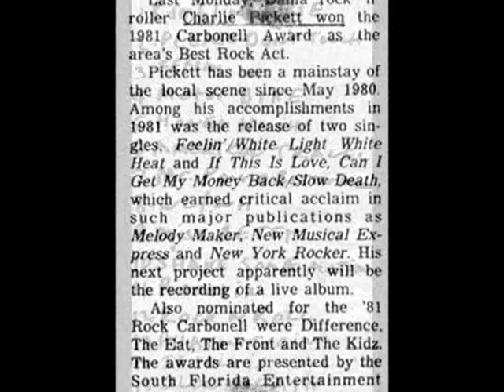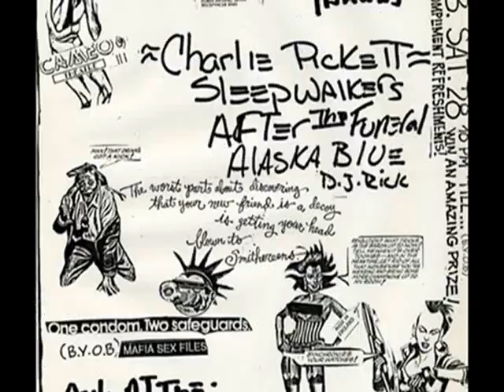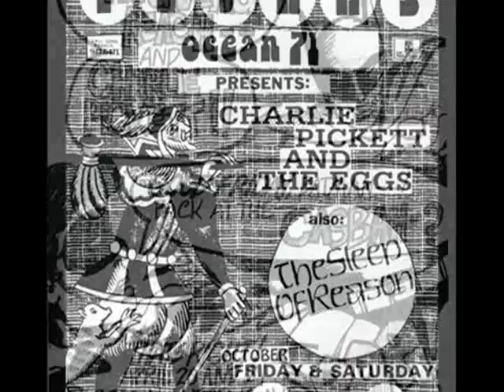Charlie Pickett - To The Troops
Song -To The Troops ( We Love You So ) Charlie Pickett
Photos - from the collection of Jim Johnson
Posters -  from the collection of Richard Shelter Trashfever.com
Flag  - Jasper Johns
CHARLIE PICKETT
Route 33 (Twin\Tone) 1986
Bar Band Americanus: The Best of Charlie Pickett and... (Bloodshot) 2008
CHARLIE PICKETT & THE MC3
The Wilderness (Safety Net) 1988

These Floridans throw original tunes in with covers of wildly varying notoriety, shake it all up and pour out fiery stuff. That frontman Charlie Pickett's own tunes often compare favorably to those he chooses to cover makes their scarcity on the live LP disappointing, and using three tunes by the Pirates (during and after Johnny Kidd) and three written or adopted by the Flamin Groovies on one album is a bit much, even if Pickett's slide work and the nasty ensemble nearly makes numbers like "Slow Death" sound newly minted. (Other borrowings come from Manfred Mann and Lou Reed.)

For their long-awaited second vinyl outing, the Eggs took to the studio and cut five songs, including the great Miami localisms of "Overtown" and "Marlboro Town," a dopey "Louie Louie" adaptation that was a local hit two decades ago for its author, Charlie's cousin Mark Markham. (Markham also penned "If This Is Love, Can I Get My Money Back?" which is included on the live LP and was also recorded and issued as a 1982 Pickett single.) Even without the special charge they get onstage, the Eggs reel off true-blue high-energy rockers, further establishing guitarist John Salton as a first-rate student of Thunders, Fogerty and Sky Saxon (not to mention a dead-great slide player). It's hard to believe this band isn't as big a global legend as it deserves to be.

Eggless, but joined by such sympathetic grunge talents as ex-Panther Burns guitarist Jim Duckworth and Maureen Tucker, Charlie is still burning with unquenchable rock'n'roll fire on Route 33. The material is almost entirely Pickett's; Minneapolis legend Chris Osgood produced it to resemble an old Stones album from a real ethnic American perspective. A little bit blues, a little bit country, but strictly bullshit-free, the album is a straightforward electric charge from a real heartlands original.

The Wilderness finds Pickett howling and rocking at top form with a new backing band. The Magic City (Miami, that is) Three includes ex-Egg Salton, whose blistering blues-based guitar excitement provides fiery encouragement for Pickett's plain and emotional singing which, at times, recalls Neil Young's mournful country wail. Covers of a twelve-bar blues and a gospel song, both penned by Son House, and an electrifying new rendition of "If This Is Love" settle in nicely alongside such new originals as "Religion or Pleasure" and the cowboy saga, "Destry Rides Again."

The CD of The Wilderness contains Cowboy Junkie Au-Go-Go. That record was also re-released in an expanded edition that appends the contents of Pickett's first two singles and a track from a compilation cassette.

[Jim Green/Ira Robbins]